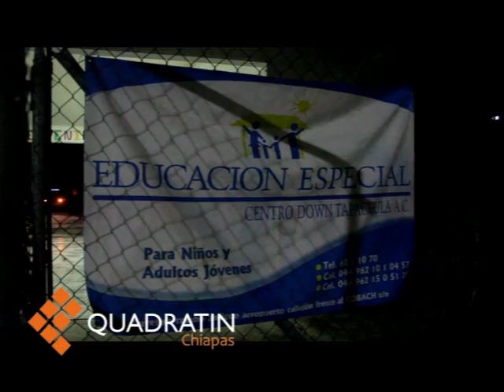Enseñan ingles a niños Down en Tapachula